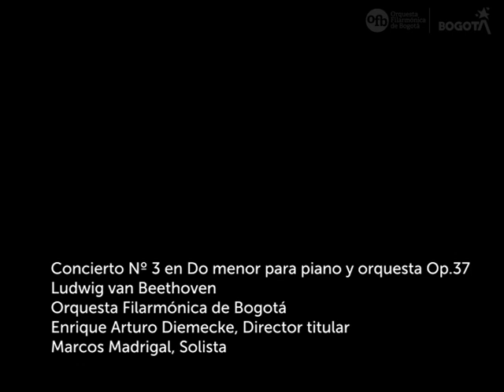Efemérides Musicales - Orquesta Filarmónica de Bogotá | LUDWIG VAN BEETHOVEN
Leonora No. 3 es una de las diez oberturas que compuso Beethoven, piezas cortas que fueron incorporadas más adelante en obras mayores. Las oberturas son composiciones cerradas y uniformes que expresan emociones e ideas llenas de heroísmo. El tema de la libertad está muy presente en esta obra de Beethoven.

• BEETHOVEN

- Obertura Leonora no.3
- Director: Lior Shambadal.

- Concierto para piano No.3 en Do menor, Op.37
- Solista: Marcos Madrigal.
- Director: Enrique Diemecke.

EfeméridesMusicalesOFB LaFilarmónicaTeConecta | Alcaldía Mayor de Bogotá - Cultura en Bogotá